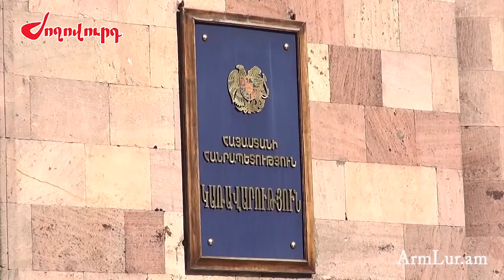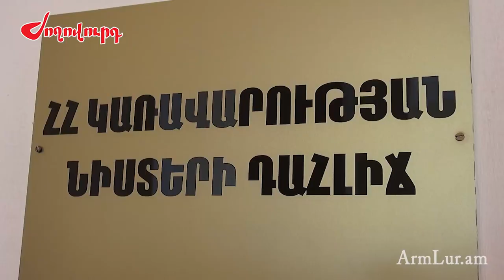Հայտարարագրման նոր կարգն ու պաշտոնյաների ճակատագիրը. ինչ է սպասվում մարտի 31-ից հետո